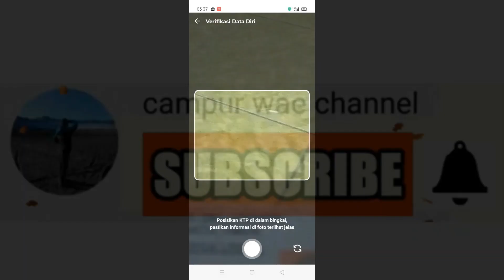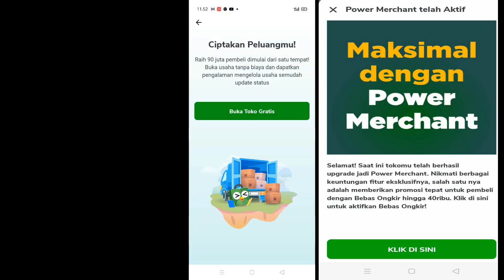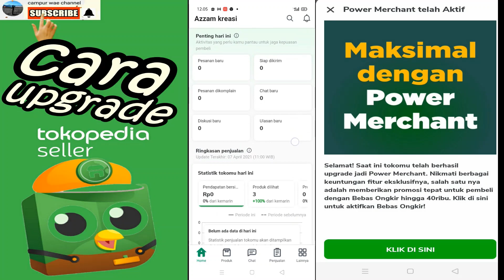cara upgrade tokopedia seller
Untuk mempermudah pengecekan dan upload produk kalian bisa menggunakan Tokopedia seller dan juga untuk cek perkembangan Tokopedia kalian